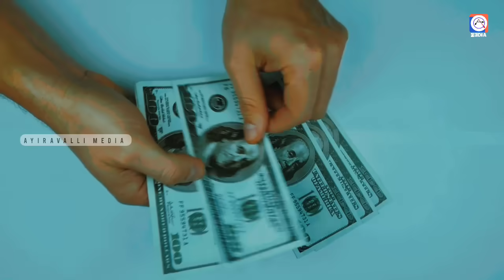മൂന്ന് ഗ്രാമ്പു ഇതുപോലെ ചെയ്താൽ വരുമാന തടസ്സം നീങ്ങും. തൊഴിലിൽ പുരോഗതി ഉണ്ടാകും തടസ്സങ്ങൾ മാറും